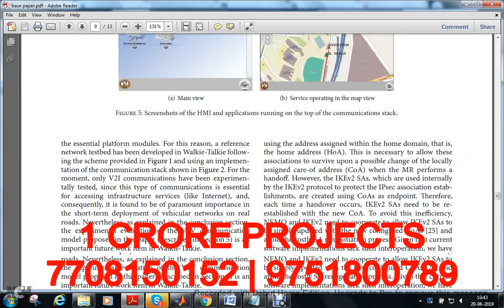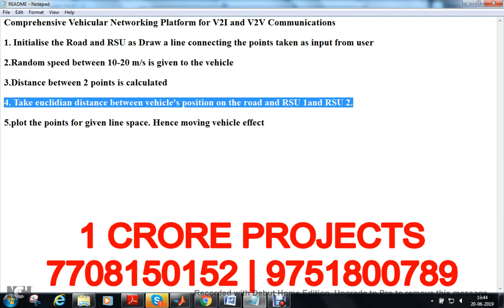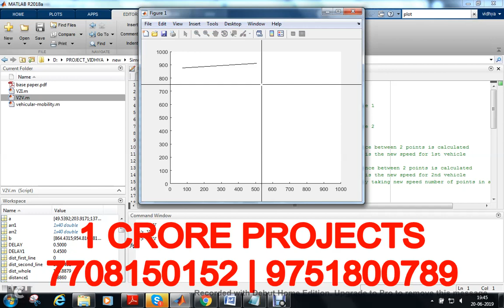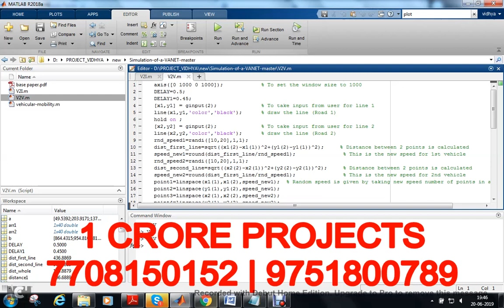Comprehensive Vehicular Networking Platform For V2I And V2V Communications Within The Walkie Talkie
Comprehensive Vehicular Networking Platform For V2I And V2V Communications Within The Walkie Talkie - 1Crore Projects

1Crore Projects offer ENOUGH OF CLASSROOM KNOWLEDGE

CERTIFICATION FROM 1CRORE PROJECTS:
► Institution Scope

MISSION:
1. To offer top quality support that merge creativeness with value costs, while developing an effective relationship with our customers.
2. To regularly endeavor to fulfill or surpass our client needs and objectives of price, support, and selection.
3. To this end, we will execute regular opinions of the market to improve the customer business.

VISION:
1. We have a perspective to become a most significant and a powerful company to play a crucial part in business development.
2. We are dedicated to fulfill and go beyond our customer objectives by providing top quality solutions always.
3. To be the most passionately known organization in all our business sector while attempting to offer our customers with the best possible support.